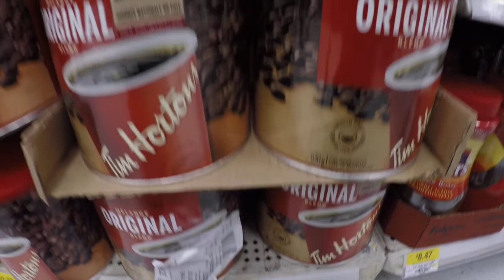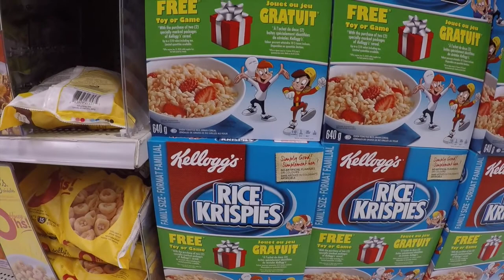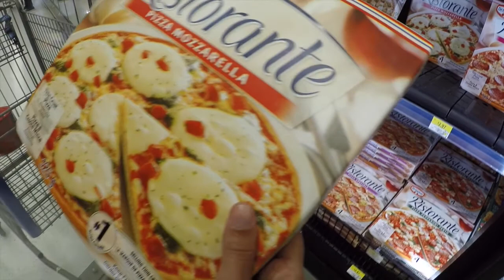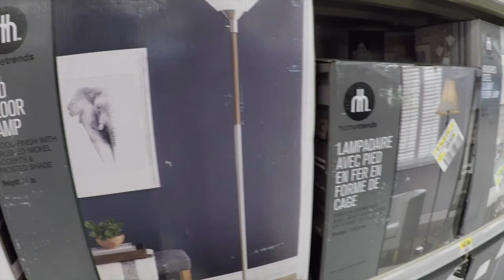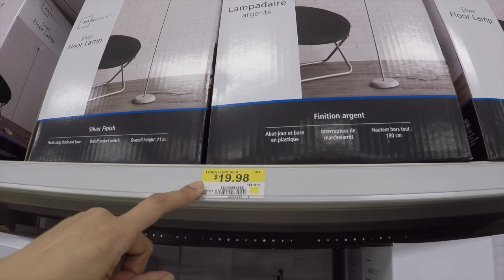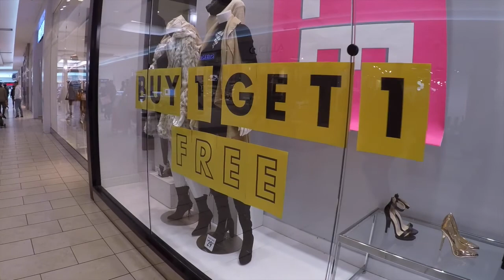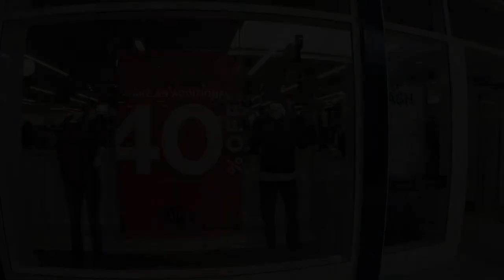PRODUTOS E PREÇOS NO WALMART | Dufferin Mall - Shopping em Toronto - Viajar para o Canadá 🇨🇦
Nesse vídeo a Taty e eu fomos visitar o shopping Dufferin Mall e o famoso mercado queridinho dos brasileiros - o Walmart.

**APOIE ESSE CANAL. SEJA MEMBRO E RECEBA MAIS DO VIAJAR PARA O CANADÁ:

Meus ebooks de viagem:

- O QUE VOCÊ PRECISA SABER PARA TURISTAR EM TORONTO🇨🇦

- CONHECENDO TORONTO NO INVERNO🇨🇦

Transferências​ Internacionais: Faça o seu cadastro na REMESSA ONLINE e envie dinheiro para o exterior usando o meu código de desconto e ganhe 50% de desconto na taxa da sua primeira remessa.

Use o VOUCHER: AJ0863 (Você coloca as duas letras + os 4 números).

Encontre o que você precisa aqui!

(Confira também a aba Comunidade aqui do canal!)

Um pouquinho sobre mim:

Sou Vivian Loyola, blogueira de viagem do Viajar para o Canadá antigo Histórias para Viajar. Compartilho dicas, informações e curiosidades do Canadá. Moro em Toronto com a minha irmã Taty. Aqui você irá encontrar vários vídeos sobre caminhadas (walk Toronto sem parar), turismo, informações e dicas de viagens, tais como  hotéis, restaurantes, companhias aéreas, pontos turísticos e não turísticos, mercados, produtos e preços, e nossas aventuras em terras canadenses.